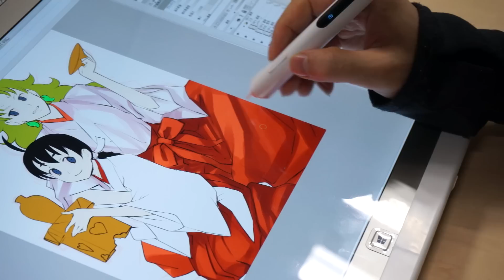「TOUGHPAD 4K UT-MB5」（試作機）でカラー作業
パナソニックの20型4Kタブレット「TOUGHPAD 4K UT-MB5」（試作機）と、セルシスのマンガ制作ソフト「CLIP STUDIO PAINT」を利用したカラー作業中の動画。もたつきがなく、精妙な筆圧の変化にも対応していた